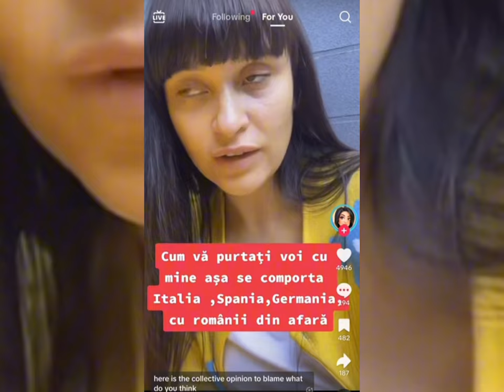🟣 Irina Rimes a făcut-o să PLÂNGĂ pe Theo Rose, la Vocea României!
Theo Rose și Irina Rimes s-au duelat pentru o participantă de la Vocea României, iar de aici au apărut o serie de controverse și mesaje acide în mediul online.

Basarabeanca nu i-a încântat deloc pe fani când a bătut apropouri la manelele pe care le-ar cânta Theo Rose. Oamenii au interpretat comentariul făcut de Irina Rimes drept unul plin de dispreț. De altfel, în episodul de vineri, 6 octombrie 2023, difuzat de PRO TV, Theo Rose a început să plângă la un moment dat, telespectatorii fiind convinși că a făcut-o din cauza colegei sale, Irina.